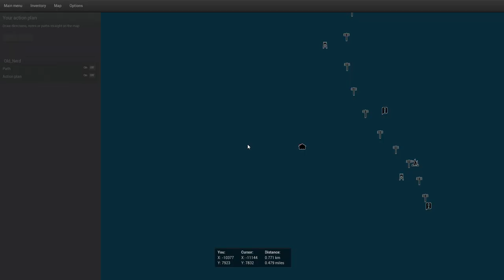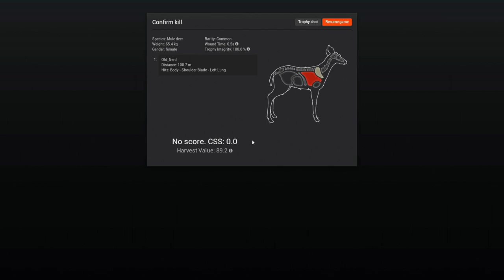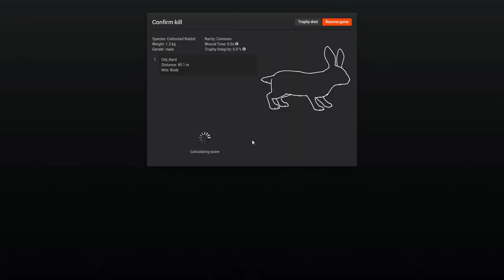I Am Noob But 2 Epic Hits 👏 theHunter SP #5 / Out of Plan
Out of Plan Gameplay - No Commentary Walkthrough PC 1080p
Title ▪ theHunter Classic (Singleplayer)
Part 5 ▪ 2 epic shots, but I still don't understand this game scoring 😅

theHunter is a series of simulation video games developed by Expansive Worlds and published by its parent company, Avalanche Studios. The first game in the series, known as theHunter, was developed and published by Emote Games, in association with Avalanche Studios, and released in April 2009. Subsequently, Avalanche Studios bought the rights to the franchise and opened Expansive Worlds as a subsidiary that would exclusively focus on theHunter development. A standalone expansion, theHunter: Primal, was developed and published by Expansive Worlds and Avalanche Studios, and released in March 2015. The most recent entry in the series, theHunter: Call of the Wild, was developed by Expansive Worlds and published by Avalanche Studios in February 2017.

theHunter games play as first-person hunting games that recreate hunting wild animals in a manner as realistic as possible. The initial setting is on an open world island based on various locations, including the islands and surroundings of Washington state in the United States, Australian Outback, French Alps and more. It features five huntable animal types whitetail deer, european rabbit, cottontail rabbit, snowshoe hare and pheasant. The game is fully playable for no charge.

To play the player must first create a character on the game's website, which includes social networking tools and messaging capabilities to allow players to connect and share in-game experiences. Creating a character requires selecting an avatar from a pool of unique faces, and adding a unique name. Once a character is created and the tutorial completed, the player can hunt freely, activate missions and earn one of two types of in-game currency called gm$. Completing the first 3 whitetail deer missions unlocks further missions from other animals in the game.

Players must use natural cover to avoid detection by the animals in the game.